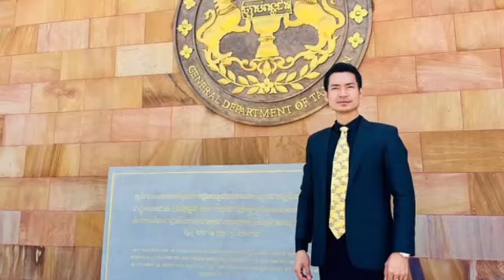មិនធ្លាប់ដឹងសោះសុខ រ៉ាស៉ី ថាខ្លួនមានថ្ងៃនេះ ដោយសារស្វាមី ឱក សុគន្ធកញ្ញា